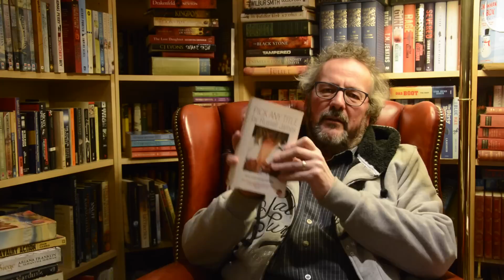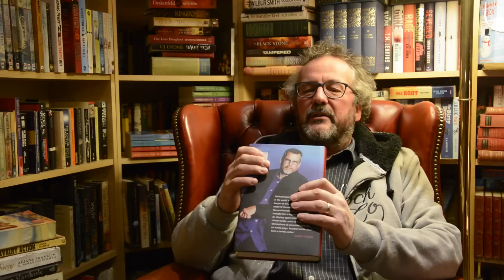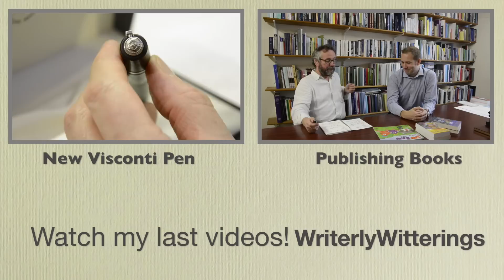Books of 2015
Hello again!

Here's me with my leg up in the air, mainly because I twisted my ankle and knee just before Christmas - and yes, I've seen a doctor and will go for a second opinion this week. What a way to start the New Year. Anyway, this is a review of my favourite books of the year, but then I thought I'd talk about other books I've loved in recent years. So I hope it is a video that will interest you! Lots of books here, humorous titles, sharp thrillers, older titles - all well worth reading. Happy watching, and happy reading!

Links mentioned:

Blood on the Sand - Michael Jecks
Nevermore - Nancy Kilpatrick
Into the Fire - Manda Scott
Black River - Tom Harper
Hearts of Stone - Simon Scarrow
Pick Any Title - Russell James
Riotous Assembly - Tom Sharpe
Murdering Americans - Ruth Dudley Edwards
The Last English King - Julian Rathbone
The Lincoln Lawyer - Michael Connelly
Lucia Victrix - E F Benson
Dune - Frank Herbert
Light Cavalry Action - John Harris
Winter Siege - Ariana Franklin and Samantha Norman
Stardust - Neil Gaiman
Saki - Hector Hugh Munro
The Count of Monte Cristo - Alexandre Dumas
In Chimley Corner - Jan Stewer
Handley Cross - RS Surtees
The Raven’s Head - Karen Maitland

Meanwhile, if you want a FREE (yes, FREE) short story, go to this and click on THE BOY’S REVENGE! Hope you like it too! It includes the first few chapters of BLOOD ON THE SAND so you can try before you buy!
I'm often on Twitter and the other social media, so you should be able to track me down! If you like the music, the artist’s name is Jackie Oates, and you can listen to her most recent songs The music used is titled 'Finnishish', which is from SATURNINE.
For photos of Dartmoor and things going on, check Pinterest or Instagram
Mike
Filmed and Edited by Katie Jecks